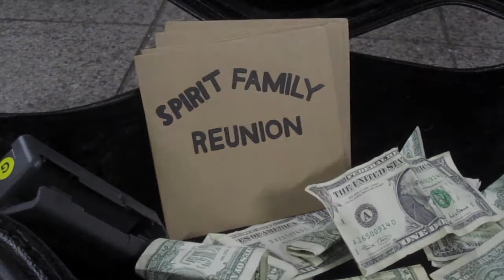Spirit Family Reunion @ Union Square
Spirit Family Reunion plays at Union Square while caricature artist Kenly Dillard sketches.